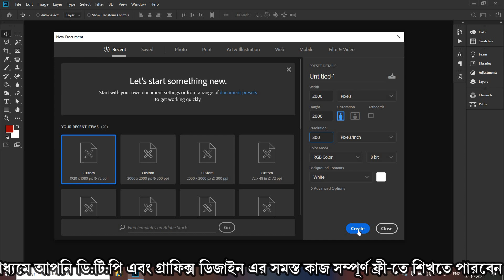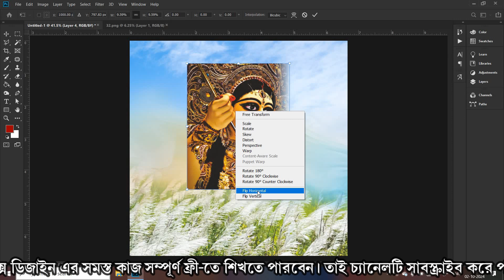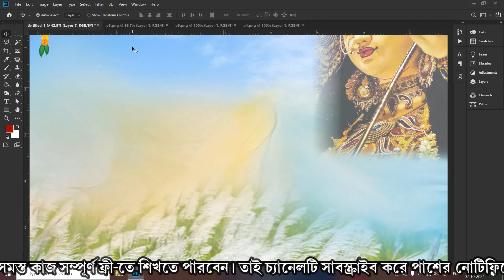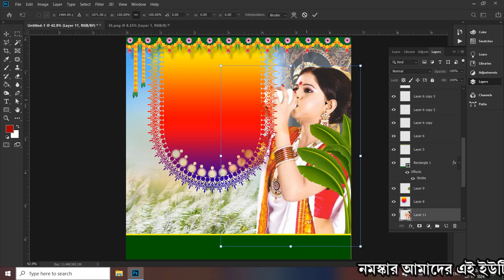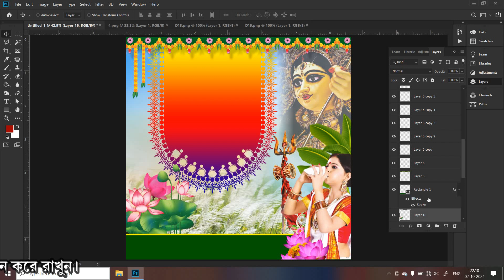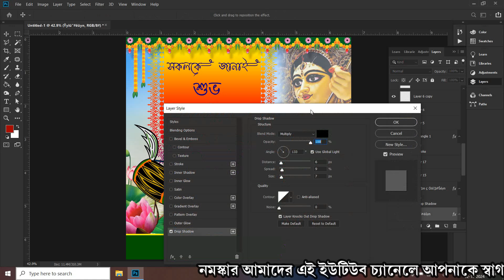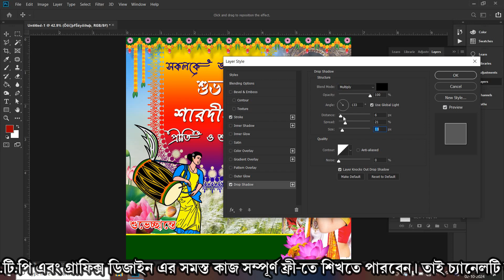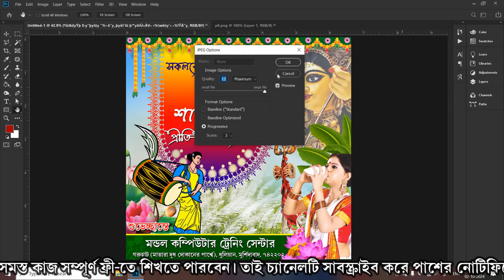Social Media Poster Design For Durgapuja in Photoshop in Bengali | Durga Puja Poster Design Simple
✍️In this channel you will find all types of computer tutorials.
durga puja poster in bengali
durga puja poster hd
social media poster size
durga puja banner
durga puja background
durga puja banner design
durga puja flex design
socail media poster design
durga puja design ideas
durga puja png downlaod

Biswajit Mondal
From - Murshidabad (West Bengal) India